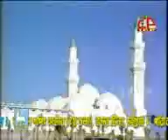বাংলা গজল আমার মন বলে আমায় সব গাছে লতা পাতায় মদিনারি নামখানা লিখে রাখি।